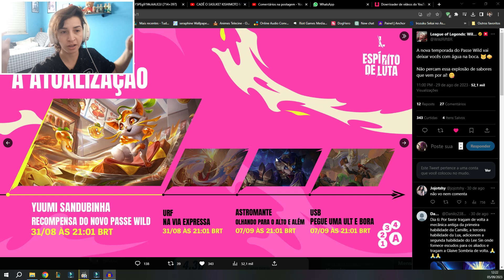NOVA SKIN JAX ASTROMANTE